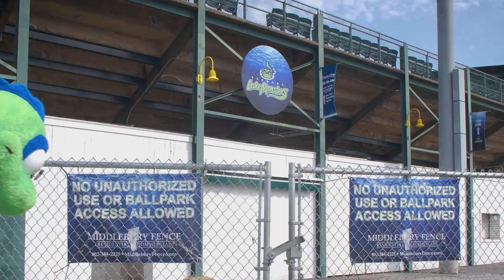Vermont Lake Monsters Group Outings